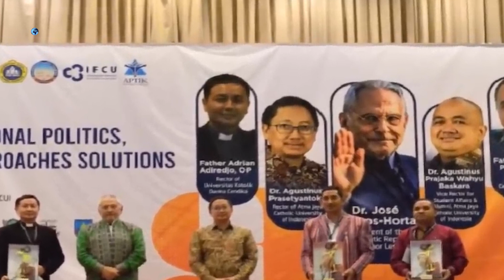UKRAINA TUNJUKAN VR PERANG KARNA INDO NEGARA PALING BERPENGARUH DI DUNIA ,RAMOS HORTA BERTERIMAKASIH